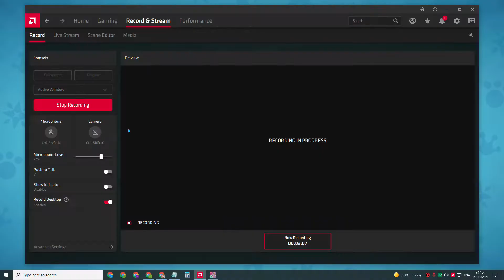TRIPLE AQUA vs DUSK, DUSK, PLANT (Jumping Poison) #11